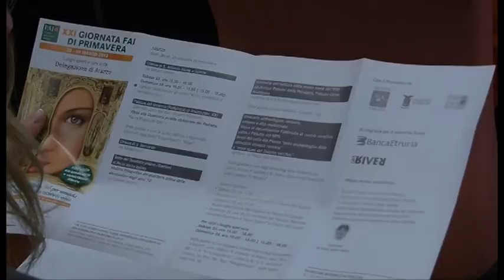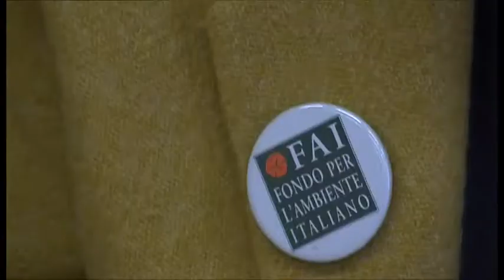Giornate del Fai dedicate a Santo Spirito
Ventunesima edizione per le Giornate del Fai di primavera.
Le interviste a Liletta Fornasari, Primo Rettore Fraternita dei Laici; Anna Goti - responsabile scuola Fai, e Ilaria Marvelli, capo delegazione Fai Arezzo.
Servizio di Ilaria Vanni. TSD Notizie del 15 marzo 2013.